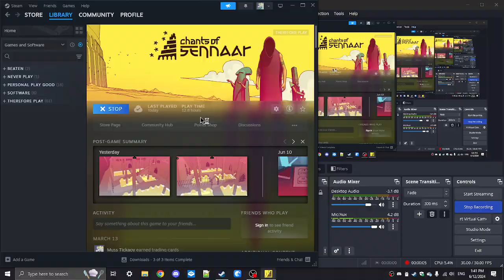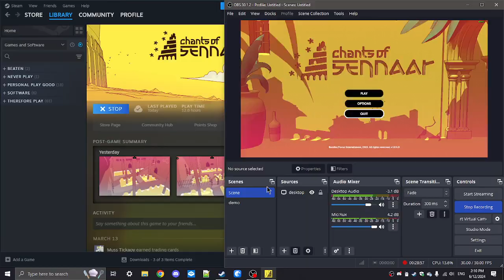Chants of Sennaar | #4 the Number machines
i completed the fourth language